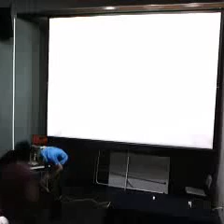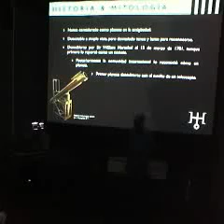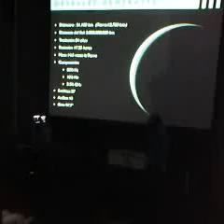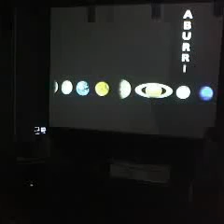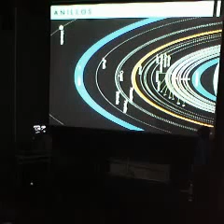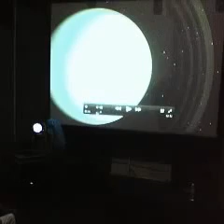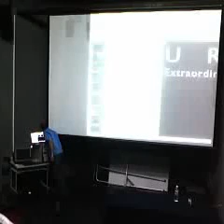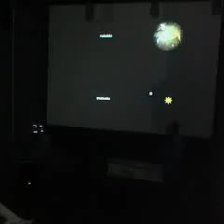Urano: La oveja negra del Sistema Solar M. en C. io De Leo (IA UNAM)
Urano, un planeta por lo general olvidado que a su vez presenta los más intrigantes enigmas del Sistema Solar. Conoce todas sus características. Ponente: M. en C. io De Leo Winkler .

Caracteristicas fisicas!

En las dos últimas décadas múltiples experimentos han proporcionado medidas de gran precisión del Fondo Cósmico de Microondas con información extraordinariamente reveladora acerca de.